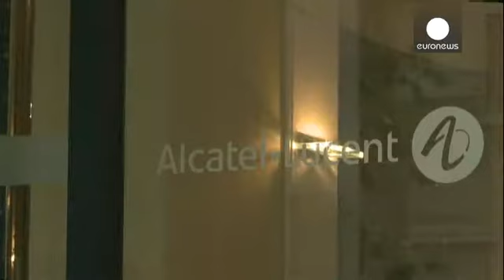مذاکره نوکیا با شرکت آلکاتل لوسنت برای تملک این شرکت - corporate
شرکت فنلاندی نوکیا در نظر دارد شرکت فرانسوی - آمریکایی «آلکاتل لوسنت» تولیدکننده تلفنهای همراه و وسایل جانبی تلفنی و مخابراتی را به مالکیت خود درآورد. به این منظور، مذاکراتی بین دو گروه در جریان است.

هنوز اخباری درباره رقم پیشنهادی شرکت نوکیا منتشر نشده است. در صورت قطعی شدن این معامله، شرکت نوکیا به همراه زیرمجموعه خود یعنی آلکاتل لوسنت یکی از بزرگترین گروههای تولید لوازم تلفنهای همراه را تشکیل خواهند داد و بازار این بخش را قبضه خواهند کرد.

دولت فرانسه نسبت به تبعات این نقل و انتقال از نقطه …